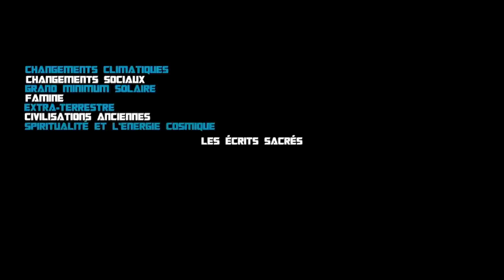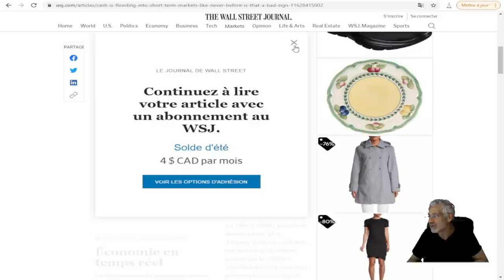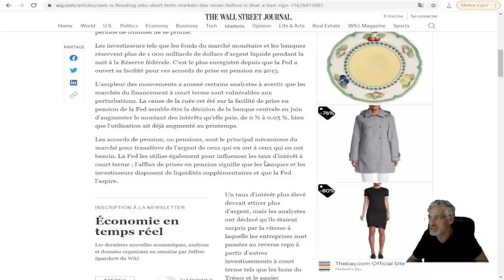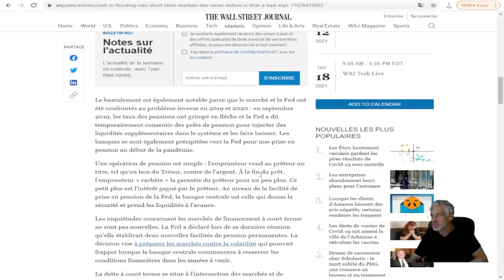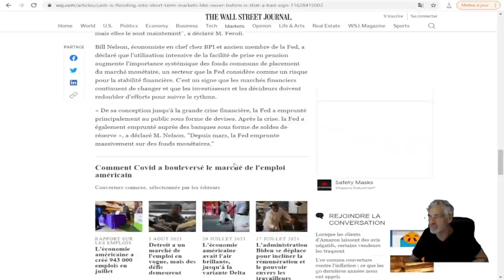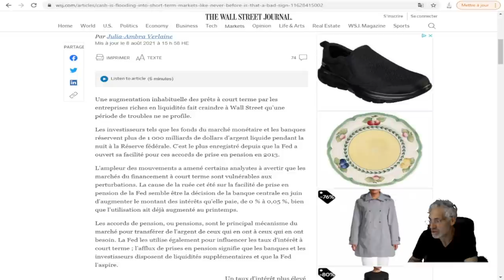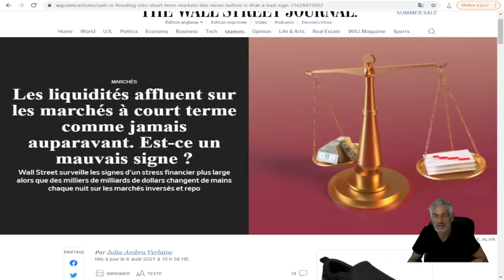ÇA Y EST PEUT-ÊTRE; LE GRAND CRASH SE PROFILE;LE CASH INONDENT LE MARCHÉ À COURT TERME.